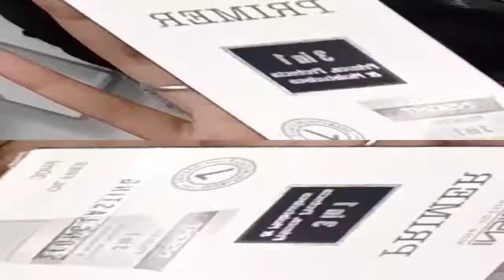🔥𝙸𝚗𝚜𝚒𝚐𝚑𝚝 𝙲𝚘𝚜𝚖𝚎𝚝𝚒𝚌𝚜 𝚂𝚑𝚘𝚙𝚙𝚒𝚗𝚐 𝙷𝚊𝚞𝚕 𝚅𝚒𝚍𝚎𝚘 𝙸𝚗 𝚃𝚊𝚖𝚒𝚕🔥 | 🔥𝙻𝚘𝚠 𝙱𝚞𝚍𝚐𝚎𝚝 𝙼𝚊𝚔𝚎𝚞𝚙 𝙿𝚛𝚘𝚍𝚞𝚌𝚝𝚜 𝙸𝚗 𝚃𝚊𝚖𝚒𝚕🥳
INSTAGRAM USERNAME : @dharanipriyakb30

HI FRIENDS,

      I hope all are safe and fine ☺️and  please 🙏guys wear mask 😷 and Keep Distance and if ur cold , cough, fever, any covid symptoms please go to check covid test and main thing quarantine to ur self

Today I will be sharing 🔥𝙸𝚗𝚜𝚒𝚐𝚑𝚝 𝙲𝚘𝚜𝚖𝚎𝚝𝚒𝚌𝚜 𝚂𝚑𝚘𝚙𝚙𝚒𝚗𝚐 𝙷𝚊𝚞𝚕 𝚅𝚒𝚍𝚎𝚘 𝙸𝚗 𝚃𝚊𝚖𝚒𝚕 | 𝙻𝚘𝚠 𝙱𝚞𝚍𝚐𝚎𝚝 𝙼𝚊𝚔𝚎𝚞𝚙 𝙿𝚛𝚘𝚍𝚞𝚌𝚝𝚜 𝙸𝚗 𝚃𝚊𝚖𝚒𝚕
       Guys This is my own receipe I will share the receipe first experimental for me it's really work for me guys then I upload this video

 I hope you frnds like this video and if you do leave a thumbs up👍 and do subscribe to my channel🙂 and then click the bell icon 🔔 thanks for your support😍 if u see the short video 🎥 and tips and tricks plz follow me 👉 on social media link in 👆

K. Dharani priya 🙂